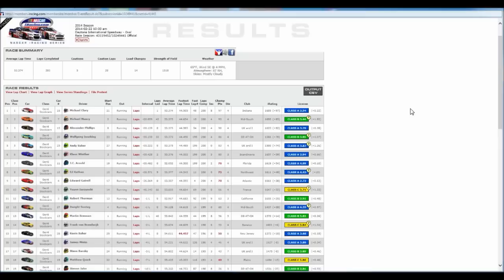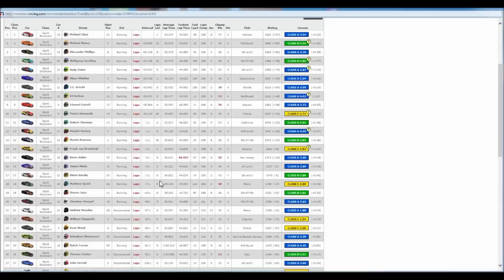Iracing Round 1 Daytona 500 Nascar Series with live commentary and replays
Iracing Nascar Series 2014 Round 1 Daytona 500 in my Ford Gen 6 with live commentary and replays.  My view of the Daytona 500, 100% race distance race!